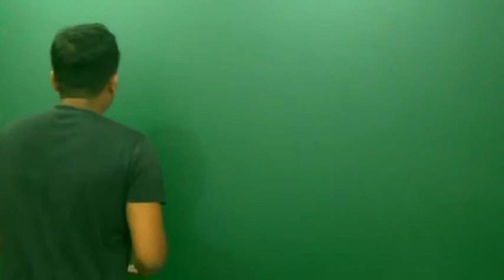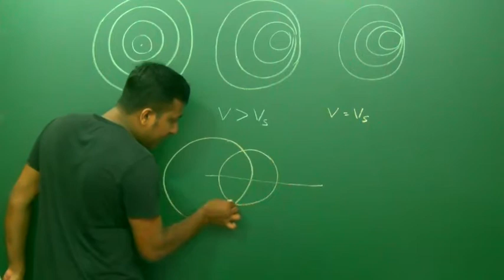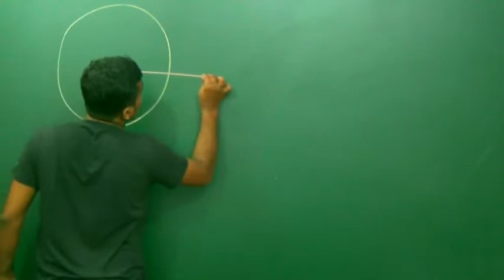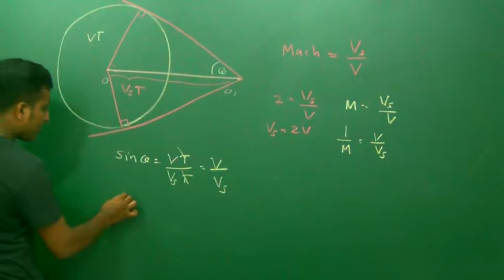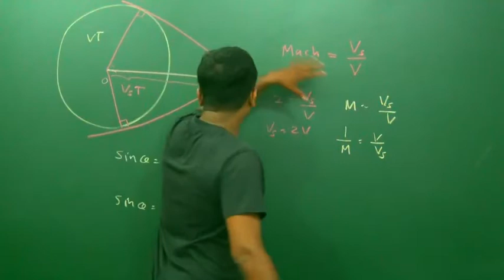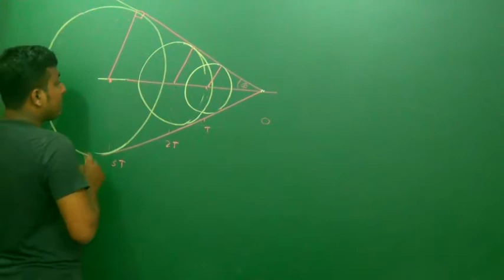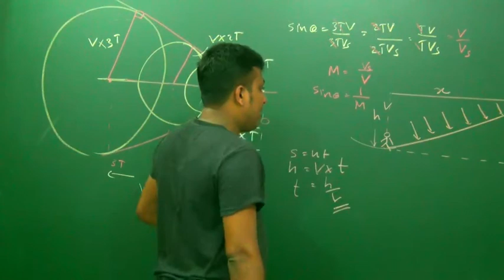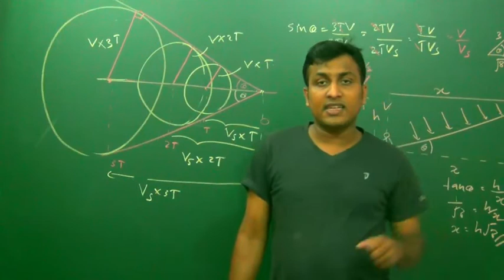07 ස්වනික ගිඝුරුම්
ස්වනික ගිඝුරුම්  සම්බන්ධ මුලික සිද්ධාන්ත